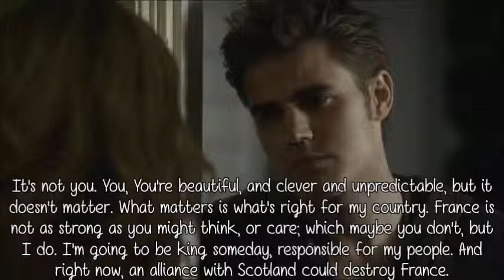Reign: Pilot [Part 3]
THIS IS JUST THE SCREENPLAY TO THE REAL SHOW. I DO NOT CLAIM IT AS MY OWN, IT IS JUST FOR FUN. NO INFRINGEMENT IS INTENDED.